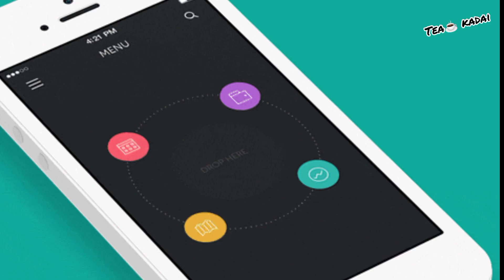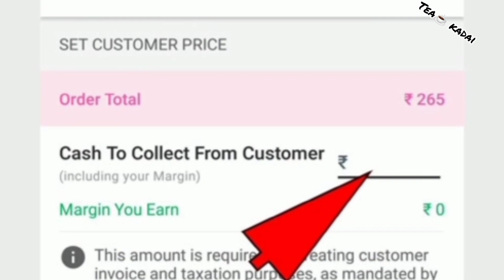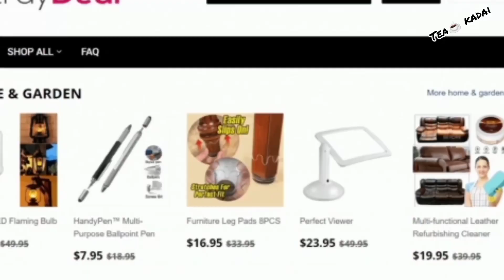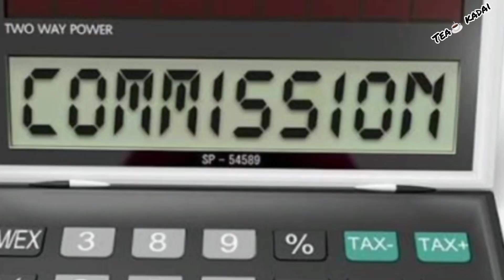HOW TO EARN MONEY FROM HOME | ENTREPRENEUR | ONLINE JOB ROAST | DROPSHIPPING | TRUE STORY | TEAKADAI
Dropshipping is a supply chain management method in which the retailer does not keep goods in stock but instead transfers its customer's orders and shipment details to either the manufacturer, another retailer, or a wholesaler, who then ships the goods directly to the customer